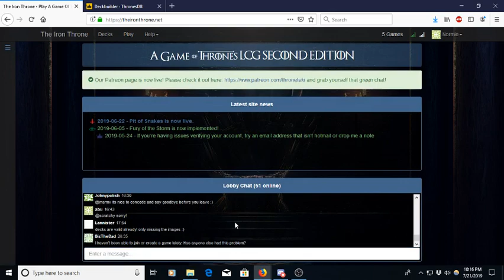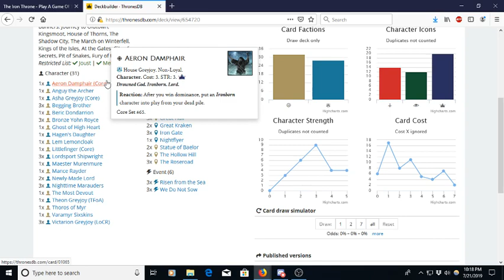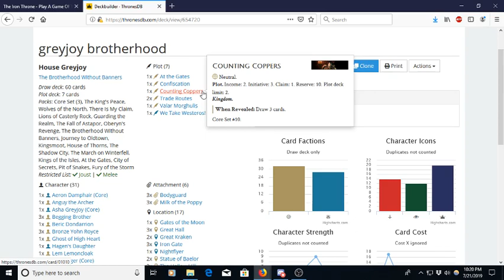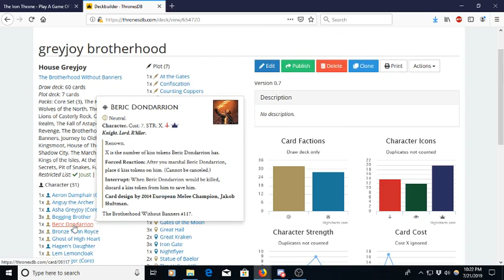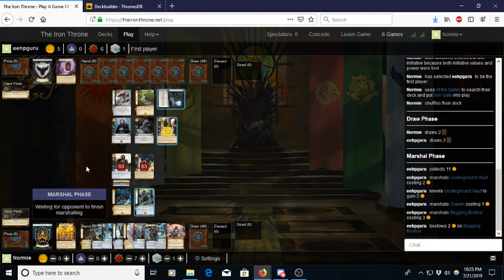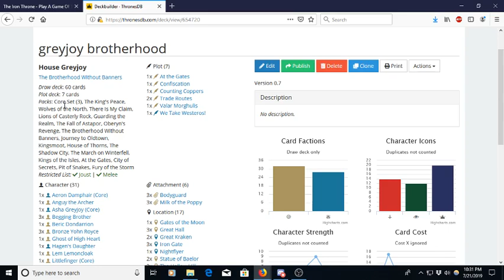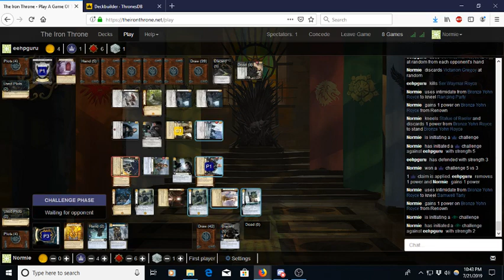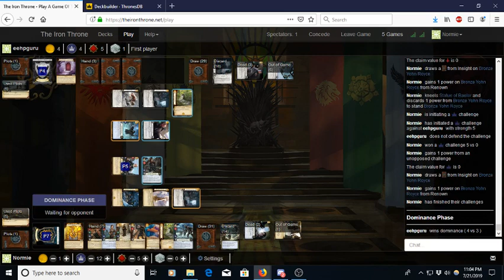Brotherhood of the Kraken (Greyjoy Brotherhood)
Can this agenda make Greyjoy fair?